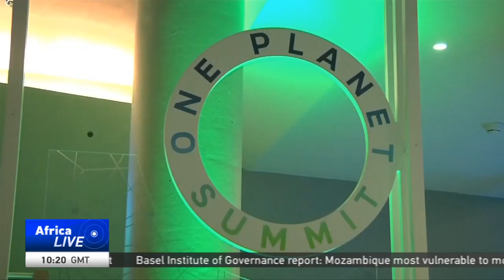Ellyanne Chlystun CGTN Africa TV Interview with Penina Karibe & Wilkisten Nyabwa